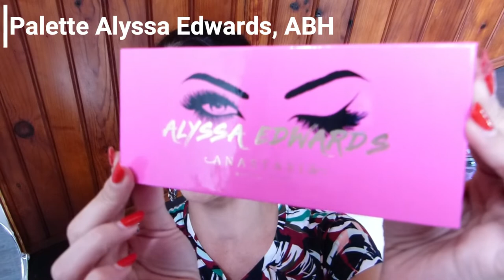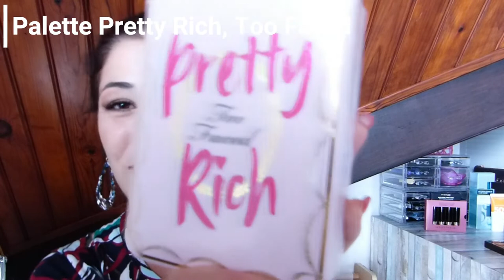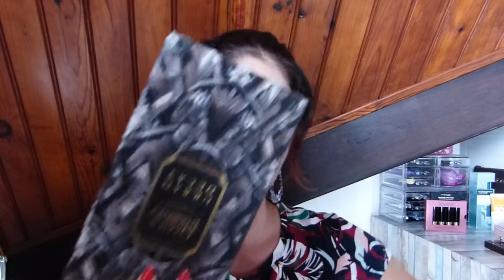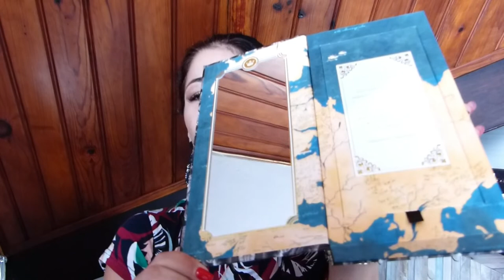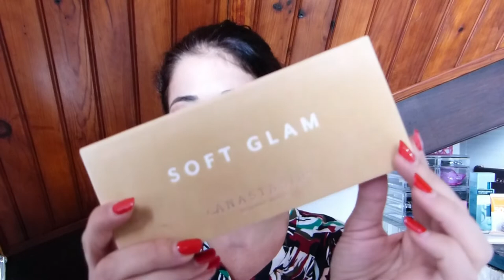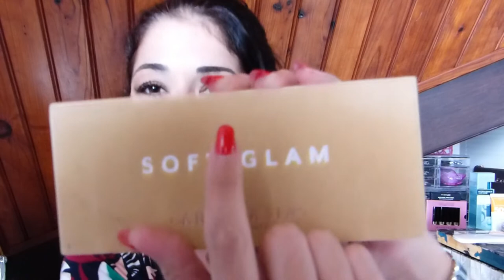MES PALETTES PRÉFÉRÉES / TOP 10 Palettes yeux / Mes 10 plus belles palettes de fards à paupières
On se retrouve aujourd'hui pour le top 10 de mes palettes de fards à paupières, c'est parti je vous partage dans cette vidéo mes plus belles palettes yeux !

Depuis le temps, mes nouvelles palettes préférées, et celles avec lesquelles je me maquille le plus surtout, ont changé, donc voici cette nouvelle petite revue !

J'espère qu'elle vous plaira, elle m'a été énormément demandée dans les commentaires cette année, donc je l'ai filmée avec plaisir 😊

Et vous, quelles sont vos palettes chouchous ? Celles que vous utilisez le plus souvent ? Ou celles qui vous font rêver ?
Dîtes-moi tout !!! 🤗

Si vous voulez qu'on papote un peu plus des miennes d'ailleurs, ou que vous voulez plus de détails sur certaines, plus d'infos, ce sera avec plaisir aussi dans les commentaires 😉

N'oubliez pas de me laisser un petit Like 👍 et un petit commentaire si vous avez passé un bon petit moment en regardant ma vidéo, ça fait toujours plaisir et c'est encourageant 💜

Je vous embrasse bien fort en attendant ma prochaine vidéo dimanche, prenez bien soin de vous surtout et à très vite ❤